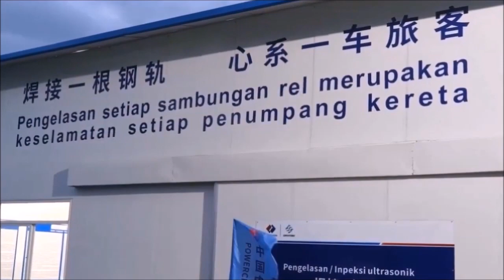92,27 KM Rel Kereta Cepat Terpasang‼️ & Pengelasan Rel 500 Meter Berhasil Diselesaikan🔥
Indonesia High Speed Railway Project.

Pembangunan proyek Kereta Cepat Jakarta-Bandung (KCJB) terus menunjukkan progres yang baik. Selain sedang melakukan penyelesaian konstruksi area stasiun, proses pengelasan rel di area welding proyek KCJB berhasil diselesaikan pada Selasa 17 Januari 2023.

Rel menjadi salah satu komponen penting dalam persiapan operasional proyek KCJB. Sebanyak 11.810 rel berstandar R60 dengan panjang 50 meter berhasil disambung menjadi 1181 batang rel sepanjang 500 meter.

GM Corporate Secretary PT KCIC, Rahadian Ratry menyebutkan, rel berstandar R60 sepanjang 50 meter yang dipilih untuk trase KCJB merupakan rel terpanjang di dunia perkeretaapian Indonesia.

Rel yang masing masing tersambung menjadi 500 meter dengan standar R60 adalah rel terbaik untuk proyek kereta berkecepatan 350 kilometer per jam.

Dengan panjang 1 rel yang telah tersambung sepanjang 500 meter, hal ini membuat rel yang digunakan di proyek KCJB minim sambungan. Ini sangat penting untuk kenyamanan dan keamanan pengguna KCJB mengingat kereta cepat ini akan melaju dengan kecepatan 350 kilometer per jam.

Tiap batang rel yang telah melewati proses pengelasan di Tegalluar dengan proses pengelasan dengan menggunakan mesin berteknologi mutakhir dari Tiongkok bertipe UN-200.

Mesin yang dipakai untuk pengelasan rel KCJB ini mengadopsi metode Flash-butt Welding yang dikenal sebagai salah satu metode terbaik untuk pengelasan.

Cara kerja dari Flash-butt welding adalah dengan memanaskan kedua batang rel yang akan disambung dengan mesin UN-200. Setelah mencapai suhu yang dibutuhkan, kedua ujung batang rel tersebut disambung dengan tekanan tertentu hingga benar-benar menyatu dengan sempurna. Dengan kecanggihannya, mesin UN-200 mampu memberikan kualitas sambungan yang konsisten di setiap rel.

Penyelesaian pekerjaan pengelasan rel di area welding milik PowerChina-Sinohydro ini tentu akan menunjang aktivitas pemasangan rel yang saat ini sedang berjalan, dimana Sepanjang 92,27 km rel sudah terpasang di sepanjang trase KCJB.

Penyelesaian pengelasan rel ini tentu akan menunjang aktivitas pemasangan rel yang saat ini sedang berjalan. Semoga semua proses yang sedang dilakukan bisa berjalan dan selesai tanpa kendala.